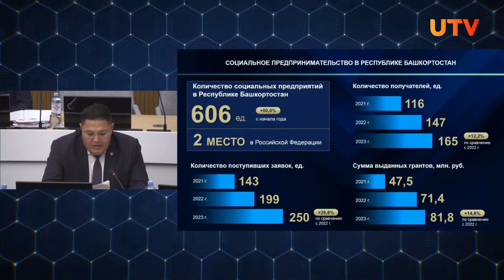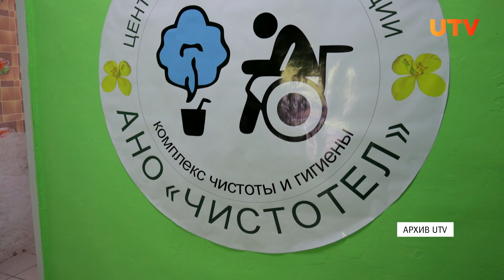Башкирия – на втором месте в России по количеству социальных предприятий. В чем секрет успеха?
В Уфе приехал представитель московского фонда региональных социальных программ «Наше будущее» Михаил Космачев. Он удивлен успехами Башкирии в решении социальных проблем граждан республики. К слову, наш регион по этим показателям занимает второе место в России. Такими результатами не могут похвастаться ни Москва, ни Санкт-Петербург.